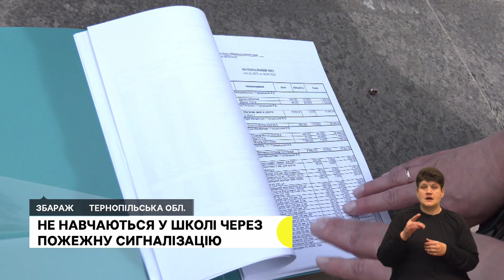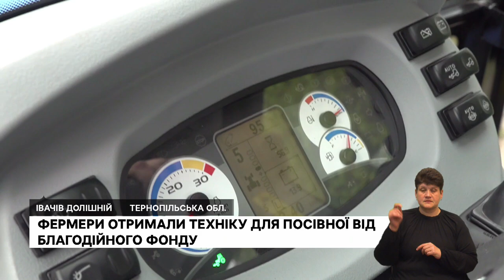Учні без школи. Техніка для посівної. Допомога швейцарців після обстрілу.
- У Збаражі діти більше року не навчаються у шкільному приміщенні: у чому причина?
- Фермери з Тернопільщини отримали трактор та сівалку від благодійників із Сполучених Штатів Америки
- Благодійний фонд, склад якого згорів після ракетної атаки, отримав допомогу від Швейцарії та нове приміщення